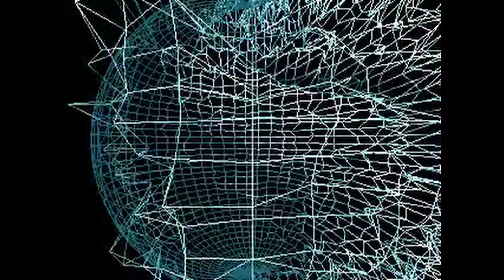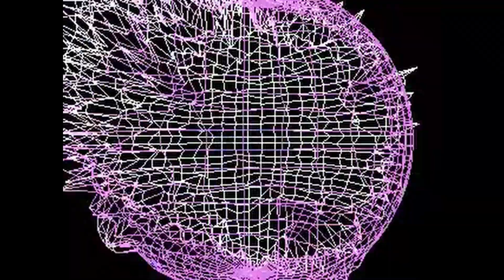Come On Down (a song)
a song I made in July 2024

You keep your eyes down
I fly straight over your head
Those fleeting images
And the empty words they said

I know you’ve suffered
But we all suffer too
Let’s just take another step
And see what else we can do

Those flashing lights
The endless nights
As I contemplate
My click through rate
Falling to that distant land
Navigation in my hand

Just step outside
The mental haze
The manta rays
You never thought this day would come
But can you hear that distant drum

The clouds are melting
Now I can see the sun
My shadow starts walking away
Come on down, the show has just begun

I know you’ve worked so hard
Well, we’re all working too
Just get through another day
Then we’ll see what else we can do